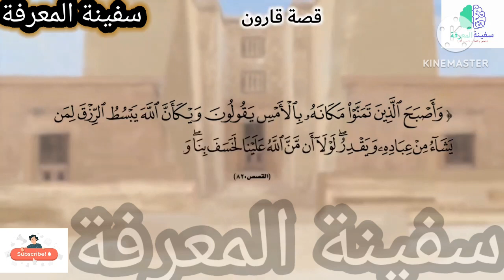قصة قارون...أحد أغنياء قوم موسى طغى و عصى الله تعالى فخسفت به الأرض☄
اليوم في هدا الفيديو قدمنا اليكم قصة قارون اتمنى ان تعجبكم القصة❤❤❤❤❤❤❤❤

قارون هو أحد أغنياء قوم موسى (بنو إسرائيل)، كان لديه الكثير من الثروات حتى إن مفاتيح هذه الثروات كانت ثقيلة تتعب من يحملها. وقد كان وزيرًا لشؤون العبرانيين لدى فرعون

نسبه

قال الأعمش، عن المنهال بن عمرو، عن سعيد بن جبير، عن ابن عباس قال: ﴿إِنَّ قَارُونَ كَانَ مِنْ قَوْمِ مُوسَى﴾، قال: كان ابن عمه. وهكذا قال إبراهيم النخعي، وعبد الله بن الحارث بن نوفل، وسماك بن حرب، وقتادة، ومالك بن دينار، وابن جريج، وغيرهم: أنه كان ابن عم موسى، عليه السلام. قال ابن جريج: هو قارون بن يصهر بن قاهث، وموسى بن عمران بن قاهث. وزعم محمد بن إسحاق بن يسار: أن قارون كان عمَّ موسى عليه السلام. قال ابن جرير: وأكثر أهل العلم على أنه كان ابن عمه، والله أعلم. وقال قتادة بن دِعَامة: كنا نُحدّث أنه كان ابن عم موسى، وكان يسمى المنوّر لحسن صوته بالتوراة، ولكن عدو الله نافق كما نافق السامري، فأهلكه البغي لكثرة ماله. وقال شَهْر بن حَوْشَب: زاد في ثيابه شبرًا طولا ترفعًا على قومه

قصته

يذكر القرآن كنوز قارون فيخبر أن مفاتيح الحجرات التي تضم الكنوز، كان يصعب حملها علي مجموعة من الرجال الأشداء. لكن قارون بغى على قومه بعد أن آتاه الله الثراء. ولا يذكر القرآن فيم كان البغي، ليدعه مجهولاً يشمل شتى الصور. فربما بغى عليهم بظلمهم وغصبهم أرضهم وأشياءهم. وربما بغى عليهم بحرمانهم حقهم في ذلك المال. حق الفقراء في أموال الأغنياء. وربما بغى عليهم بغير هذه الأسباب.
ويبدو أن العقلاء من قومه نصحوه بالقصد والاعتدال، وهو المنهج السليم. فحذروه من الفرح الذي يؤدي بصاحبه إلى نسيان من هو المنعم بهذا المال، ونصحوه بأن يعمل لآخرته بهذا المال ولا يقتصر على نيل الشهوات في الدنيا بل ينفق لآخرته ولا ينسى التمتع في الدنيا بغير إضرار للدين والآخرة. ويذكرونه بأن هذا المال هبة من الله وإحسان، فعليه أن يحسن ويتصدق من هذا المال، حتى يرد الإحسان بالإحسان. وحذروه من الفساد في الأرض، بالبغي، والظلم، والحسد، والبغضاء، وإنفاق المال في غير وجهه، أو إمساكه عما يجب أن يكون فيه.
فكان رد قارون جملة واحدة تحمل شتى معاني الفساد ﴿قَالَ إِنَّمَا أُوتِيتُهُ عَلَى عِلْمٍ عِندِي﴾ لقد أنساه غروره مصدر هذه النعمة وحكمتها، وفتنه المال وأعماه الثراء. فلم يستمع قارون لنداء قومه، ولم يشعر بنعمة ربه.
وخرج قارون ذات يوم علی قومه، بكامل زينته، فطارت قلوب بعض القوم، وتمنوا أن لديهم مثل ما أوتي قارون، وأحسوا أنه في نعمة كبيرة. فرد عليهم من سمعهم من أهل العلم والإيمان: ويلكم أيها المخدوعون، احذروا الفتنة، واتقوا الله، واعلموا أن ثواب الله خير من هذه الزينة، وما عند الله خير مما عند قارون.
وعندما تبلغ فتنة الزينة ذروتها، وتتهافت أمامها النفوس وتتهاوى، تتدخل القدرة الإلهية لتضع حدا للفتنة، وترحم الناس الضعاف من إغراءها، وتحطم الغرور والكبرياء، فيجيء العقاب حاسما ﴿فَخَسَفْنَا بِهِ وَبِدَارِهِ الْأَرْضَ﴾ هكذا في لمحة خاطفة ابتلعته الأرض وابتلعت داره. وذهب ضعيفا عاجزا، لا ينصره أحد، ولا ينتصر بجاه أو مال.
وبدأ الناس يتحدثون إلي بعضهم البعض في دهشة وعجب واعتبار. فقال الذين كانوا يتمنون أن عندهم مال قارون وسلطانه وزينته وحظه في الدنيا كما ذكر بالقرآن: ￼ وَأَصْبَحَ الَّذِينَ تَمَنَّوْا مَكَانَهُ بِالْأَمْسِ يَقُولُونَ وَيْكَأَنَّ اللَّهَ يَبْسُطُ الرِّزْقَ لِمَنْ يَشَاءُ مِنْ عِبَادِهِ وَيَقْدِرُ لَوْلَا أَنْ مَنَّ اللَّهُ عَلَيْنَا لَخَسَفَ بِنَا وَيْكَأَنَّهُ لَا يُفْلِحُ الْكَافِرُونَ ￼ ￼